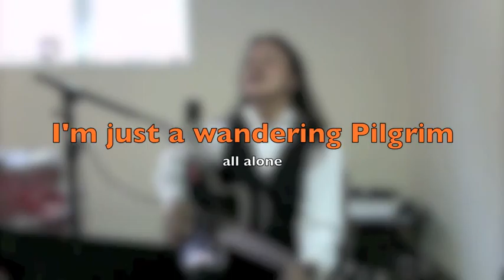Don"t give up on me